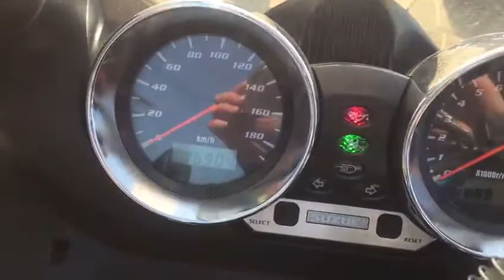B8214 SUZUKI BANDIT 1200S